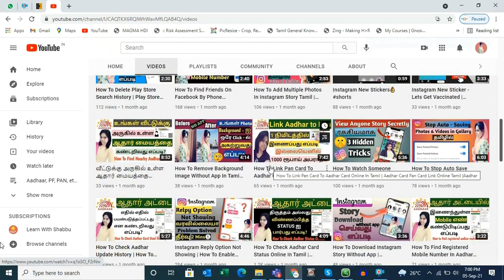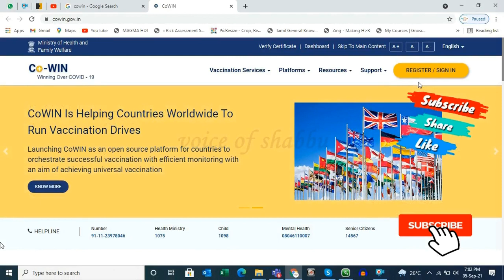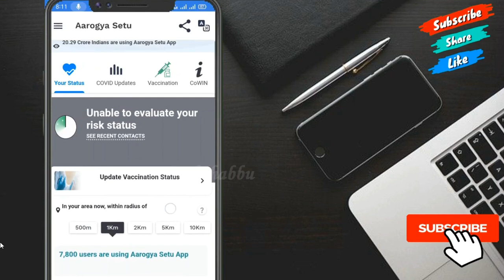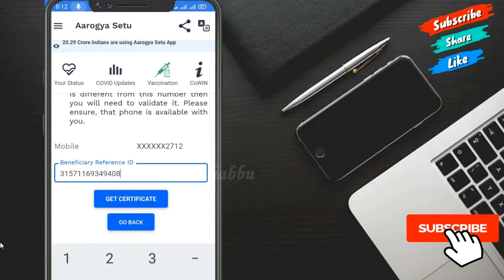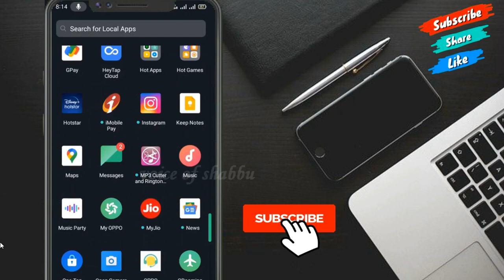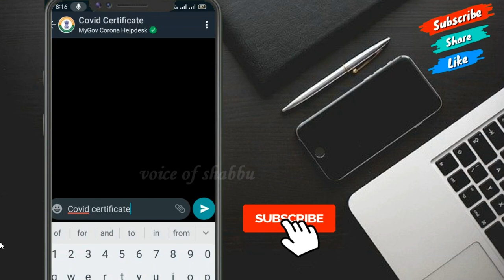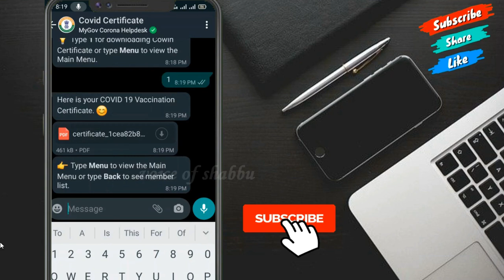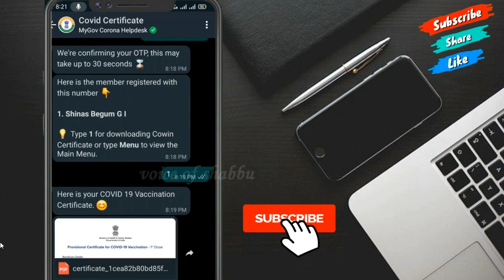3 Ways To Download Covid Vaccination Certificate In tamil | Covid19 Vaccine Certificate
3 Ways To Download Covid Vaccination Certificate In tamil | Covid19 Vaccine Certificate

Hit Bell Icon🔔 For More Interesting Videos🤗